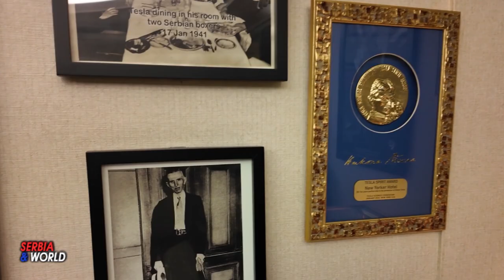TESLA - GALERIJA - KONKURS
Teslina naučna fondacija iz američkog grada Filadelfije i beogradska galerija Nikola Radošević raspisali su konkurs u oblasti vizuelnih umetnosti na temu lika i dela Nikole Tesle, na kome će stručni žiri izabrati radove koji će od 1. do 15. jula biti izloženi na izložbi u Galeriji tim povodom. Sva dela moraju biti raspoloživa, izložba je prodajnog karaktera i u slučaju prodaje dela autoru pripada 70 odsto postignute cene.  Svi zainteresovani umetnici u oblasti slikarstva, vajarstva, fotografije i dizajna mogu da do 15. juna popune formu sa svojim podacima na sajtu, i Fejsbuk i Instagram profilima galerije, i da dostave fotografije do tri svoja rada (do tri fotografije po radu) rezolucije 1.800x1.800 piksela.
    Stručni žiri će nakon pregleda svih pristiglih radova odrediti po jednog aurora u svakoj oblasti koji će osim izlaganja tokom izložbe u Galeriji Nikola Radošević, dobiti i poziv da izlože svoj rad i na tradicionalnoj konferenciji Tesline naučne fondacije u njujorškom hotel Njujorker 11. januara 2025. godine. Pored toga, svi nagrađeni autori će imati mogućnost da svojim radom učestvuju na donatorskoj večeri Tesline naučne fondacije 10. jula 2024. u beogradskom hotel Palas, gde u slučaju prodaje dela, 50 odsto prodajne cene ide autoru.